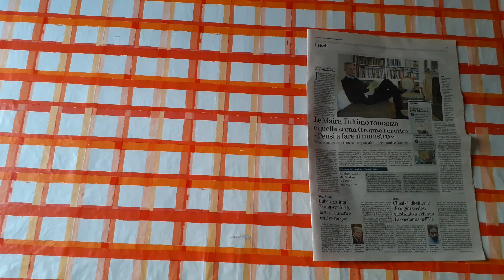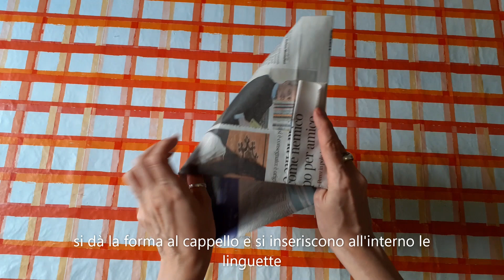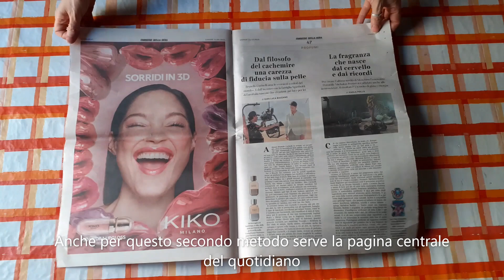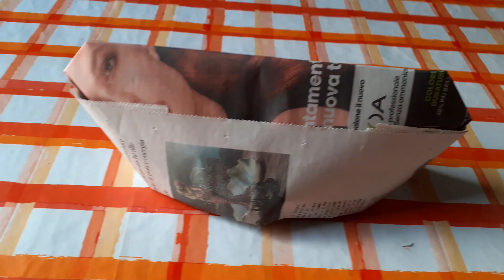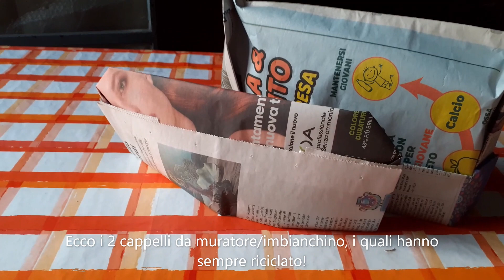Cappello da imbianchino: 2 metodi! Painter's hat Chatoque de peintre Malerhut Sombrero de pintor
In estate si pittura, no? Imbianchini e muratori hanno sempre riciclato i vecchi quotidiani, realizzando i loro famosi cappelli! Ecco a voi due metodi!
In summer you paint, right? Painters and bricklayers have always recycled old newspapers, making their famous hats! Here are two methods!
En été, vous peignez, n’est-ce pas ? Les peintres et les maçons ont toujours recyclé de vieux journaux, pour en faire leurs célèbres chapeaux ! Voici deux méthodes !
Im Sommer malt man, oder? Maler und Maurer haben schon immer alte Zeitungen recycelt und ihre berühmten Hüte hergestellt! Hier sind zwei Methoden!
En verano pintas, ¿verdad? Los pintores y albañiles siempre han reciclado periódicos viejos, ¡haciendo sus famosos sombreros! ¡Aquí hay dos métodos!
No verão você pinta, certo? Pintores e pedreiros sempre reciclaram jornais antigos, fazendo seus famosos chapéus! Aqui estão dois métodos!
No verão você pinta, certo? Pintores e pedreiros sempre reciclaram jornais velhos, fazendo seus famosos chapéus! Aqui estão dois métodos!